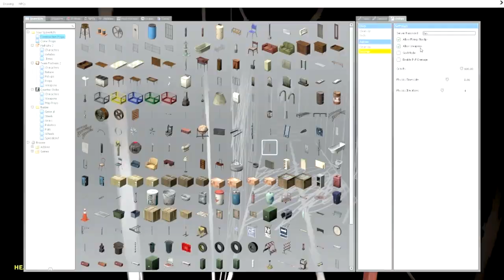SCARE QUITS in GM_DeathHouse! D: (Halloween Horror Map!)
WARNING: Contains CREEPY IMAGES! :P
The map is gm_deathhouse. We will soon get a proper horror map that is not just based on jumpscares! Link will be here when it is up! :D

Yep, we scare-quitted! ... twice!! This map was based solely on jumpscares and creepypasta images. But we did get some quite fun reactions! xD